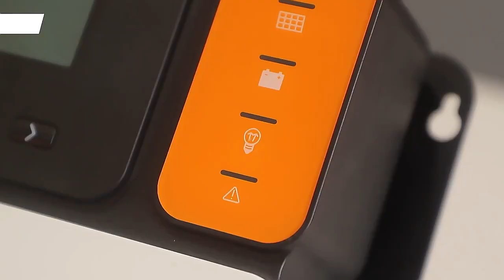Solar charging controller: key to optimizing energy utilization.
The solar charging controller is a device used for the charging system of solar panels. It is located between the solar panel and the battery, and monitors and controls parameters such as current and voltage to ensure the safety, efficiency, and sustainability of the charging process.

The working principle of a solar charging controller can be divided into three key steps: photovoltaic panel charging, charging control, and battery protection. Firstly, the solar panel converts solar energy into electrical energy and inputs it into the charging controller. The charging controller uses MPPT (Maximum Power Point Tracking) technology to find the optimal working point of the solar panel, enabling it to convert light energy into electrical energy with maximum efficiency. Secondly, the charging controller intelligently controls the charging flow based on the state and demand of the battery to avoid overcharging and discharging situations.

Finally, the charging controller is also equipped with protective functions such as overcurrent, overvoltage, and countercurrent protection to ensure the safe operation of the battery and extend its lifespan.
Solar charging controllers play a crucial role in the field of renewable energy. Firstly, it can maximize the utilization of solar energy resources, improve the efficiency of solar panels through MPPT technology, and convert more light energy into electricity. Secondly, the charging controller can accurately control the charging process, avoid overcharging and discharging of the battery, and improve the cycling and service life of the battery. In addition, the charging controller can also monitor the battery status and charging status, provide real-time data feedback and alarm functions, and facilitate users to understand the working status of the battery.

However, different types of solar charging controllers have different characteristics and application scenarios. For example, PWM charging controllers are suitable for smaller solar power generation systems and have the characteristics of simplicity and economy; The MPPT charging controller is suitable for large-scale solar power generation systems and has efficient and accurate energy utilization capabilities. Therefore, when choosing a solar charging controller, it is necessary to make a reasonable choice based on actual needs and budget.

In summary, solar charging controllers play a crucial role in solar power generation systems. Through its precise control and protection functions, we can better utilize solar energy resources, improve charging efficiency and battery life, and lay the foundation for the promotion and application of renewable energy. With the advancement of technology and market development, the functionality and performance of solar charging controllers will continue to improve, providing more reliable and sustainable solutions for the future development of green energy.solar solar charging controller